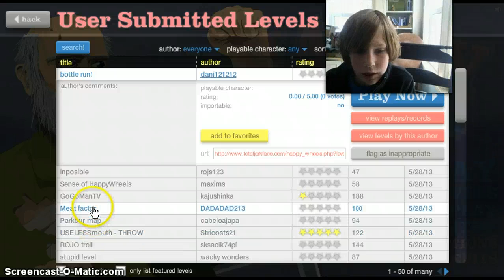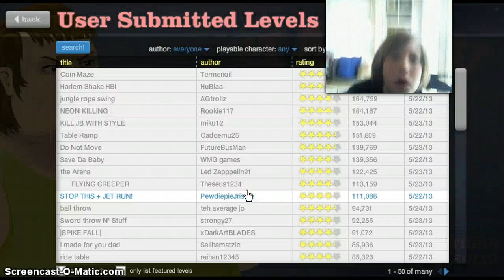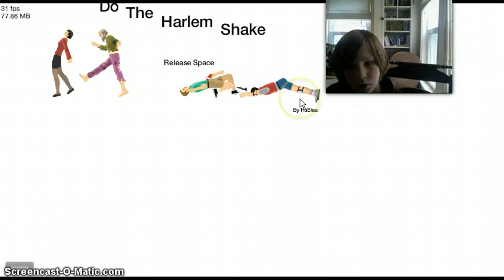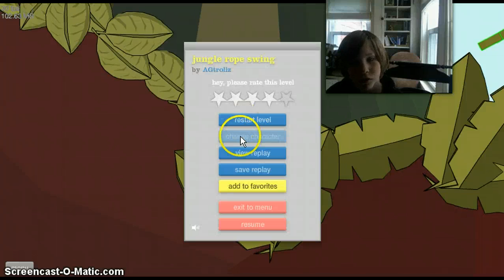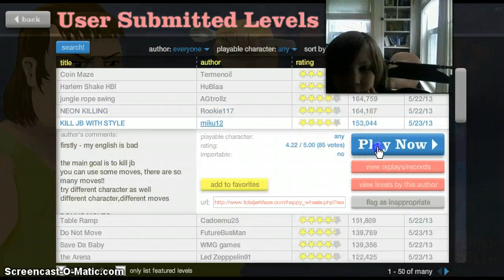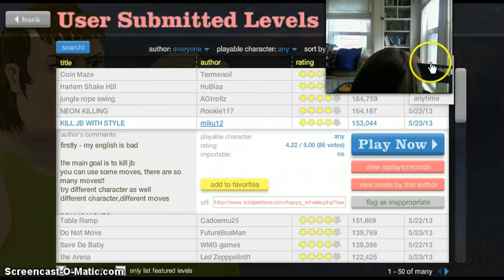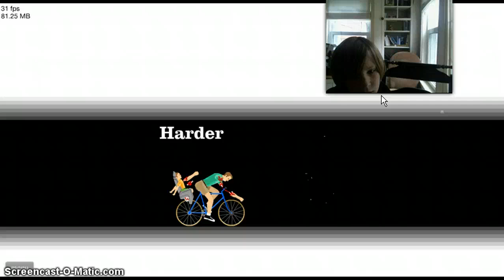Happy Wheels-BALL MAZE